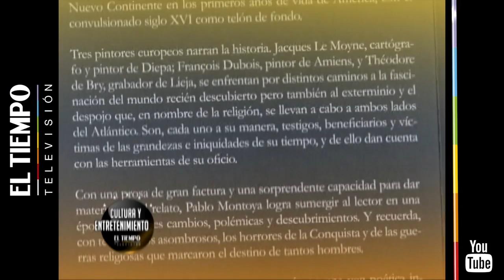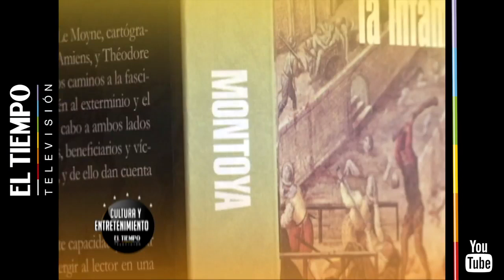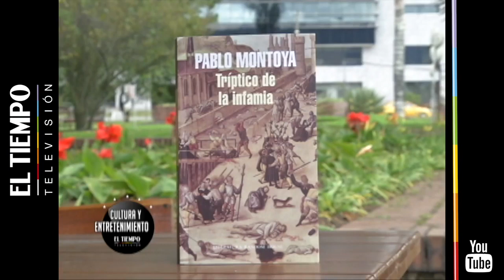Pablo Montoya habla de su novela 'Tríptico de la infamia' | El Tiempo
En esta cápsula de El Tiempo, el escritor Pablo Montoya nos cuenta un poco sobre su novela 'Tríptico de la infamia', en donde aborda el encuentro entre Europa y una América recién "descubierta".